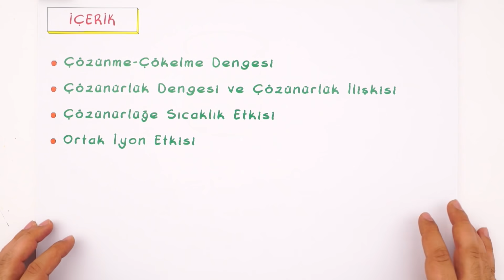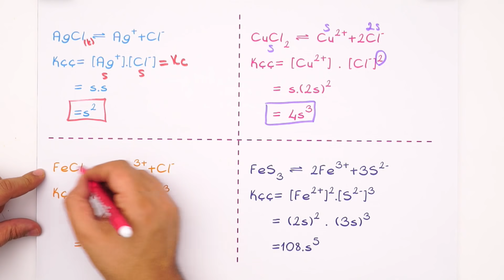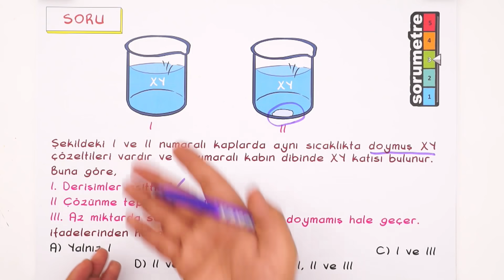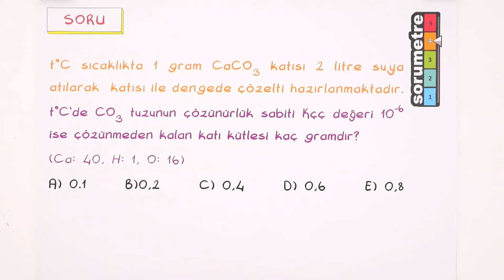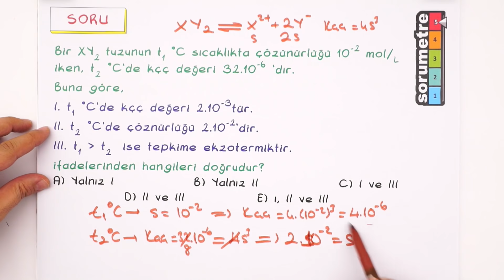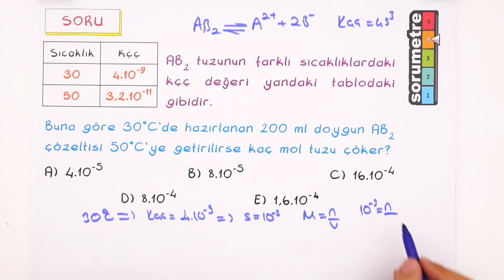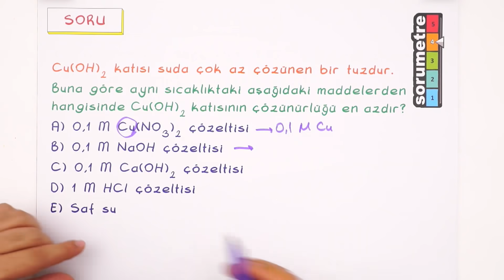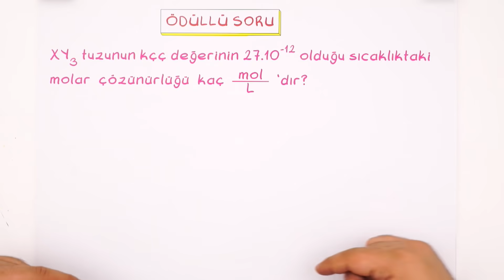Çözünürlük Dengesi Soru Çözümü | AYT Full Tekrar Kampı 2020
Kimya dersinde "Çözünürlük Dengesi " konusunu yeni nesil soru çözümleri ve püf noktaları ile anlatıyoruz. 😊AYT